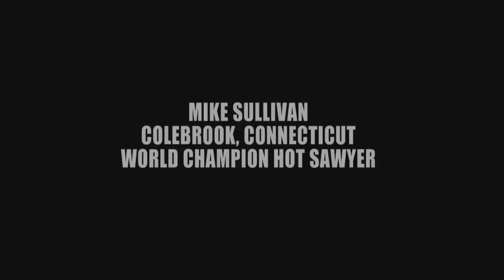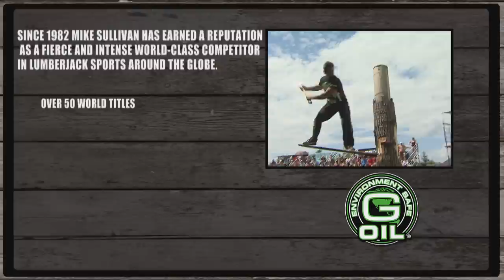Mike Sullivan promo video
Mike Sullivan World Champion Hot Sawyer!